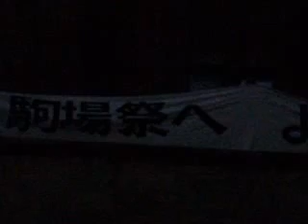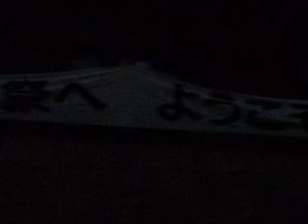東京大学教養学部 １号館